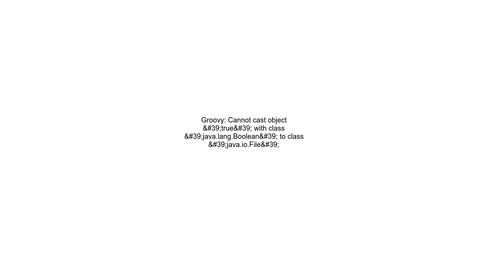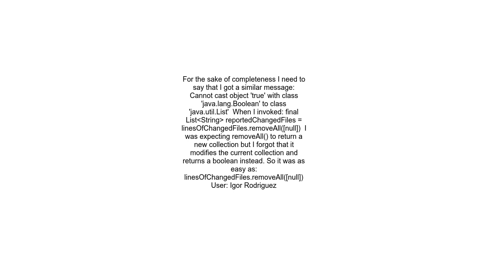Groovy Cannot cast object &#39;true&#39; with class &#39;java lang Boolean&#39; to class &#39;java i